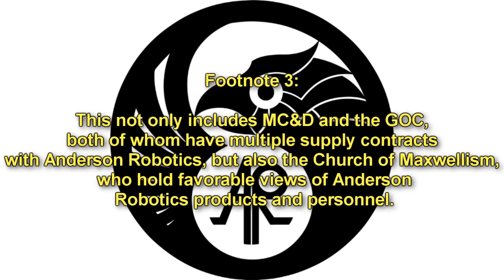Anderson Robotics Overview | SCP Foundation Lore / Group of Interest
Anderson Robotics is a paratech firm specializing in the sale of anomalous robots, androids, artificial intelligences, computer programs, and cybernetics. While it is believed that Anderson Robotics has been in operation since the 1990s, the firm first came to the Foundation's attention in 2007, after the capture of SCP-1360 during a raid on a paratech trafficking warehouse in Seattle. Since this initial contact, Anderson Robotics has been recognized as the foremost dealer of robotics paratechnology.